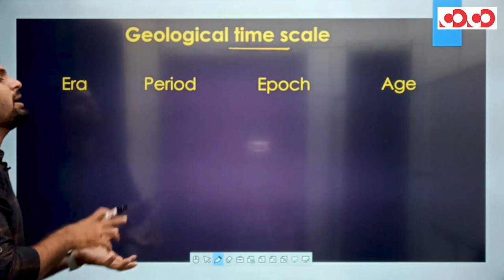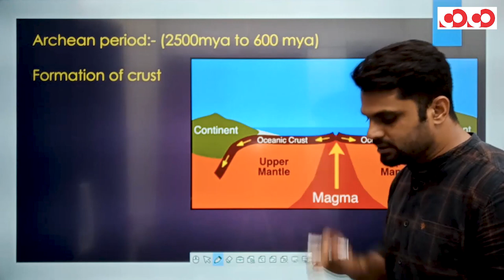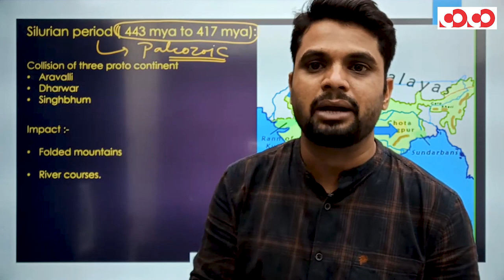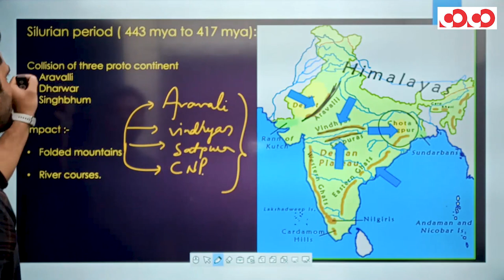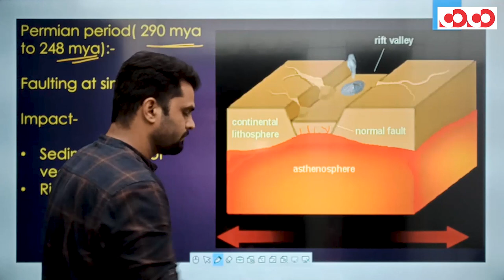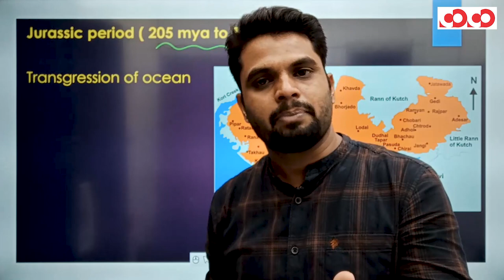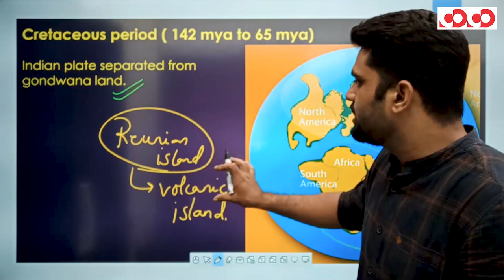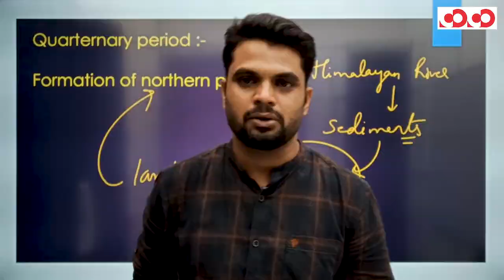Physical Division Of India - Introduction | Indian Geography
🎯 For more detail  : 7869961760, 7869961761, 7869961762, 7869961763, 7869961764, 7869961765, 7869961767, 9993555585.

CGPSC Mains Test Series 2020